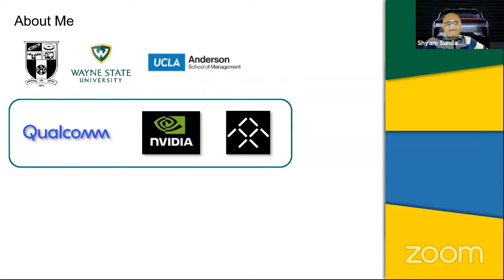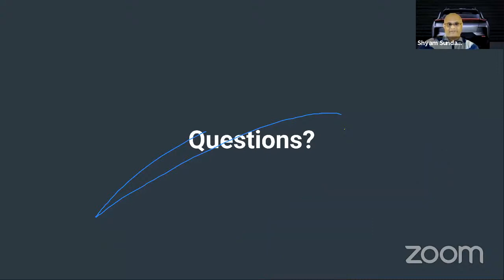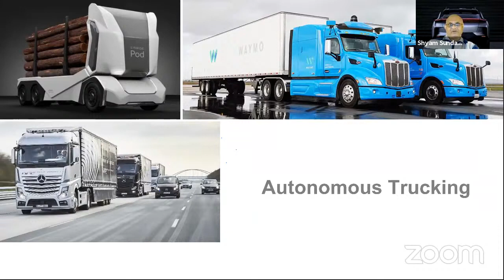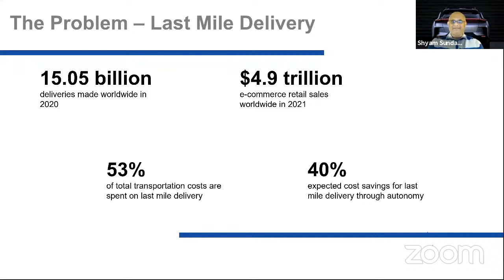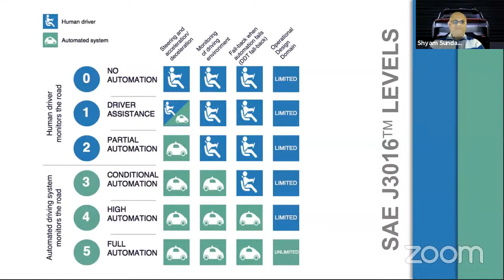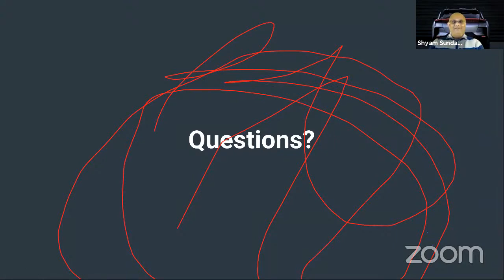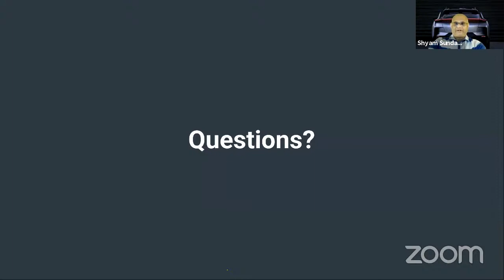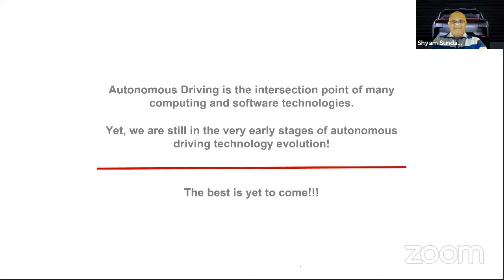Autonomous Vehicles - Past and Present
This video is the recording of the guest lecture delivered by Mr.Shyam Sundar, Head - Product Management, Faraday Future, San Diego, USA, on the topic "Autonomous Vehicles: Past and Present", on 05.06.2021, organised by the Department of Computer Science and Engineering, PSG iTech.